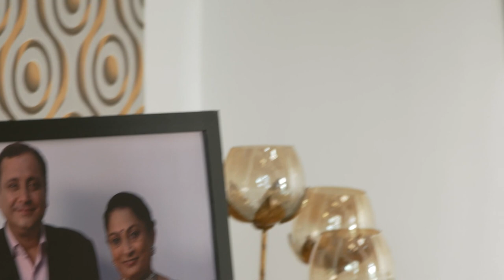Hrudayee Preet Jagate - Full Ep - 17 - Veena, Arundhati, Karishma, Prabhas, gojiri - Zee Marathi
Rajni expresses her anger about Raghunath to Veena. Shailaja pours her heart out to her father. Veena asks Raghunath about his hatred for Rajni. Later, Mihika's behaviour enrages Mihir.

Show Name : Hrudayee Preet Jagate
Producer/Star Cast : Pooja Katurde,Sanchita Gupte,Deepa Jadhav,Siddharth Khirid,Mandar Devsthali,Sachin Deshpande,Deepali Chaugule,Shilpa Kulkarni